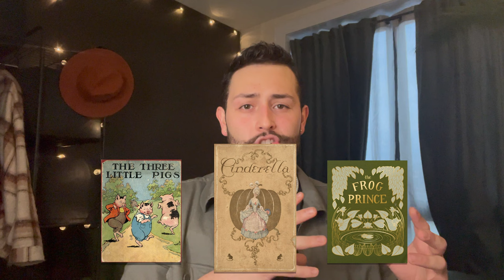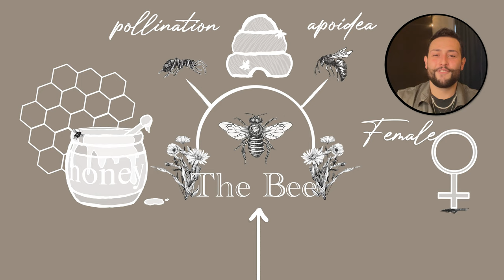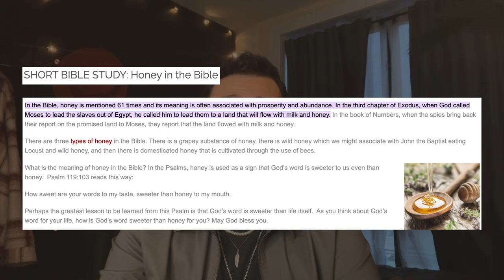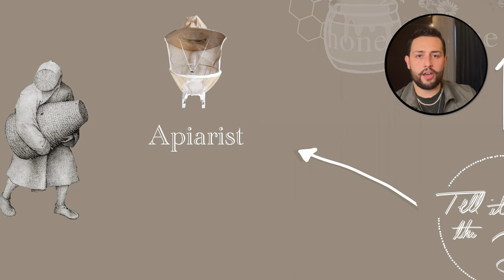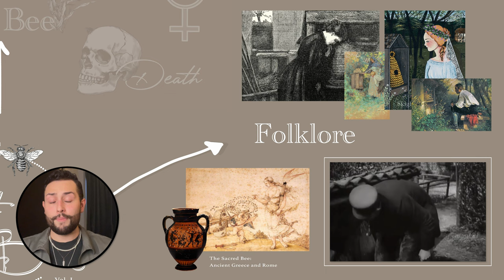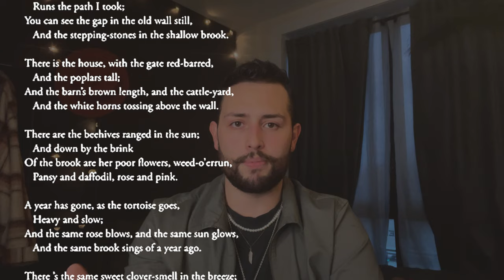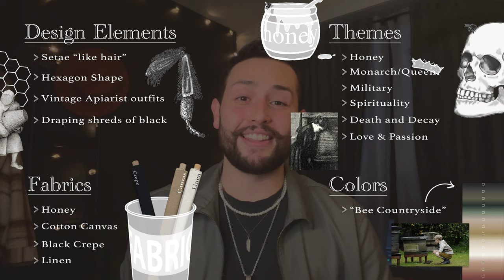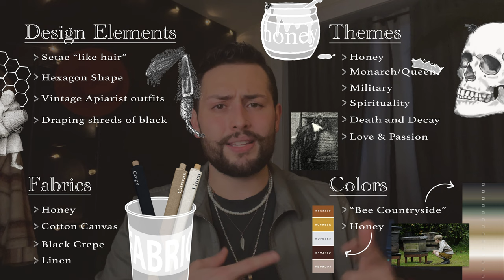Tell it to the Bees (pt. 1) | CONCEPT AND INSPIRATION for First fashion Collection | Haus of TZC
Hello, Creatives! We are here to start designing TZC's First Fashion Collection, Tell it to the Bees. This video discusses the first step in that process: Inspiration and Concept Development. We will explore The Bee, its' Anatomy, the Culture and Spirituality around them, Apiarists, and The Folklore of Tell it to the Bees. At the end of the video, we use the research to pull together Themes/Storylines, Design Elements, Fabrics, and Color Palettes; Inspiring things that might help me design the collection. You'll have to stick around to see the result...

📖CHAPTERS:
0:00 Hello Creatives!
2:42 The Bees
4:11 Anatomy
5:17 Culture and Spirituality
7:18 Apiarist
8:33 Folklore
12:50 Developing Themes

📽️ NEXT VIDEOS:
Special Series: SHEIN Collaboration | The Collection

Tittb: Tell it to the Bees (pt. 2) | Designing and Sketching

🧵 FASHION COLLECTION:
Tell It To The Bees, inspired by Love, Loss, Devotion, and the Secrets we Whisper to the Bees.

Haus of TZC
'Hello Creatives,' Welcome to the Haus of TZC! I am Tyler Zachary Carranco, Fashion Designer, and Creative Entrepreneur. This channel focuses on Fashion Business, Fashion Design, Fashion Education, Fashion Industry, and Fashion Community through the lens of making and designing collections and building a brand.

Our mission is to "Build better fashion businesses together"

'Sweet Dreams'

⏰New Videos⏰

TUESDAYS @ 11AM

Gear and Services
📸 - iPhone 4k Video
🎞 - Adobe Premiere Pro
💡 - 18" Neewer Ring Light
Tripod- Manfrotto